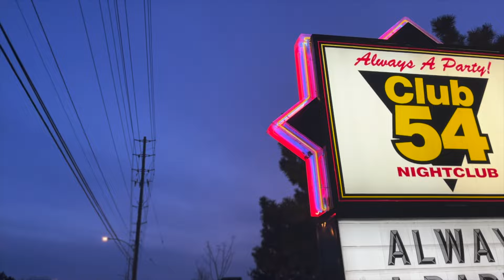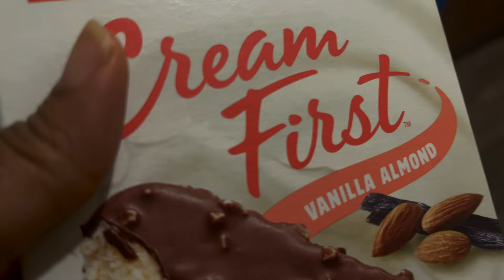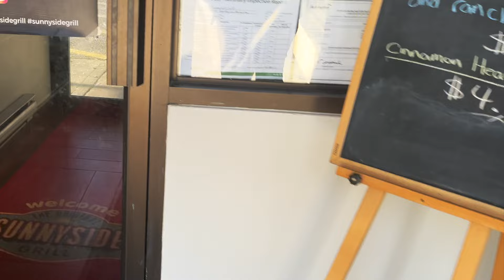HOW TO Find Joy In Daily Life- The Simple Way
This video has subtitles, click 'CC' to watch in your language.

In this video, we're going to explore how to find joy in your everyday life. The secret is contentment, which will be demonstrated in different ways as you watch this video. Learn how to live a happy and fulfilling life just by keeping things simple.

Whatever your life goals may be, the goal of this channel is to help you find peace in everything you do. Watch this video, as well as other videos on this channel to see how!